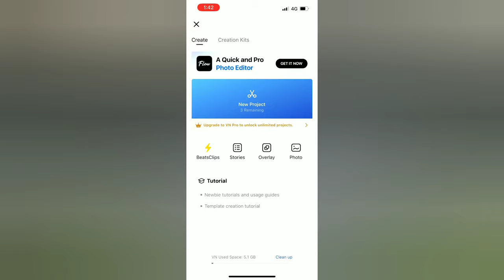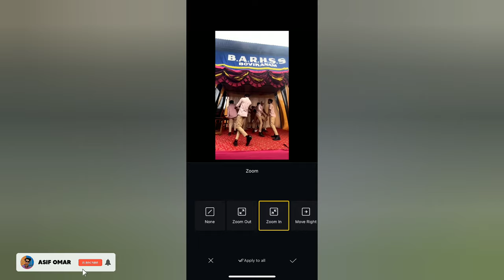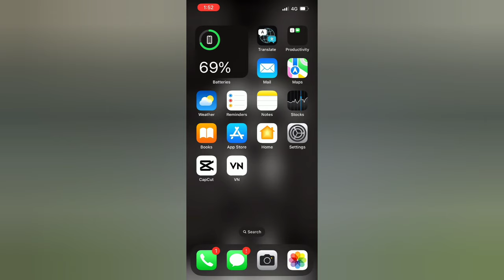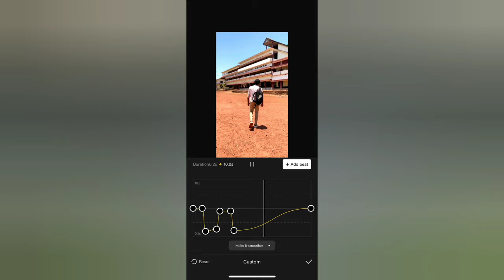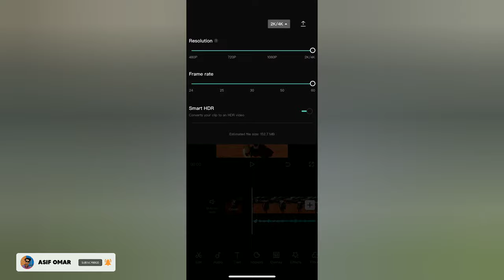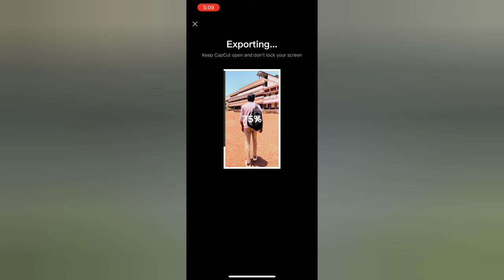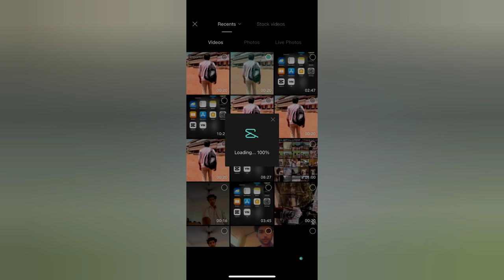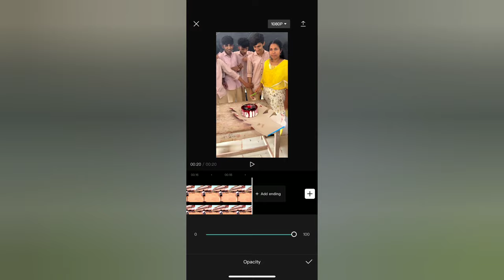SCHOOL AND COLLEGE LIFE REWIND REELS VIDEO EDITING | SCHOOL LIFE ENDING REELS VIDEO EDITING | Capcut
Note⚠️🔴

TAGS 👇🏻